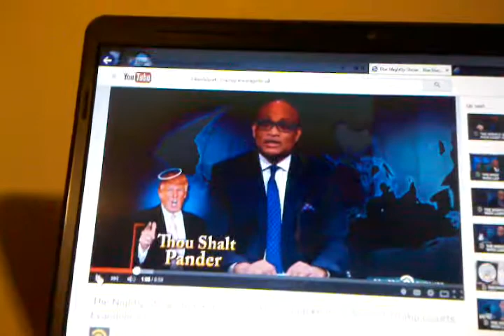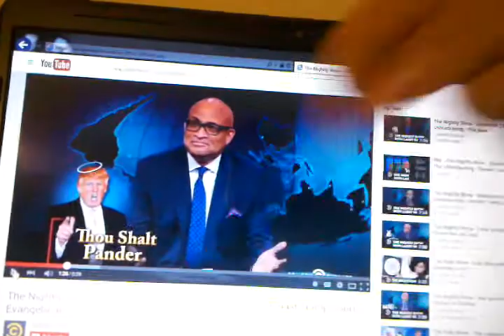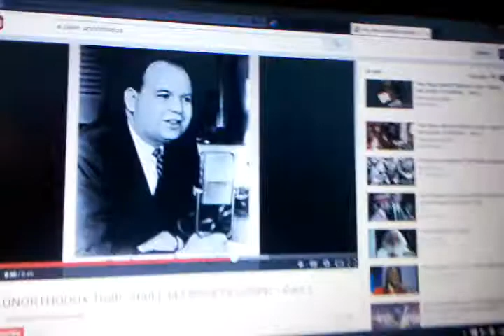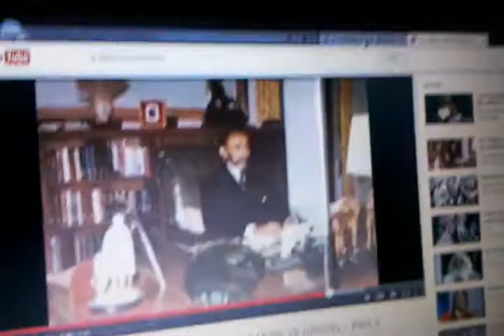DONALD TRUMP & RASTAFARI BIBLE TRUTH VS NIGHTLY SHOW LARRY WILMORE IGNORANCE